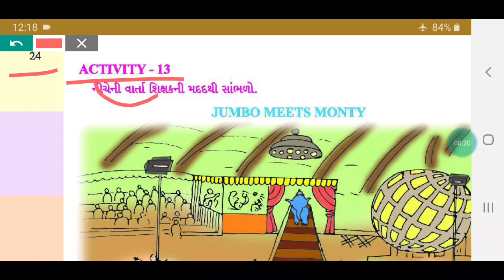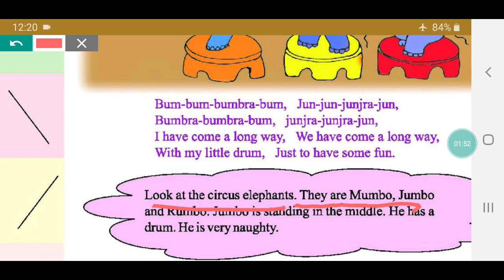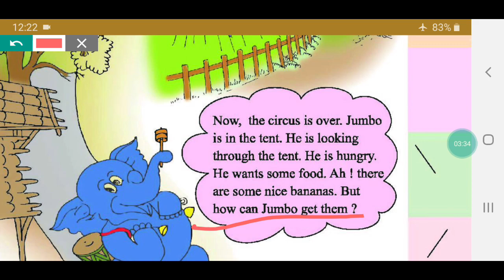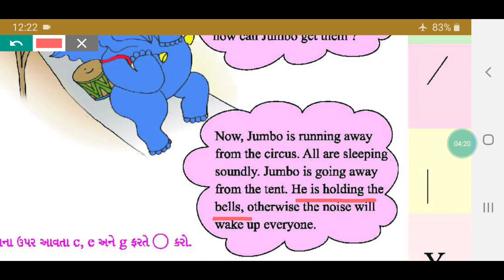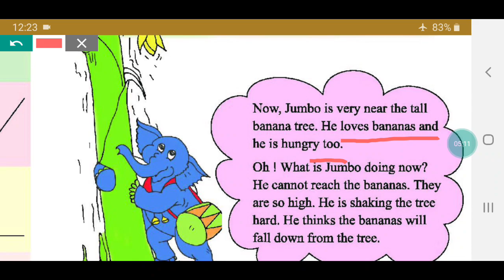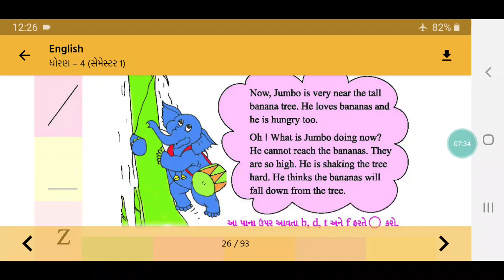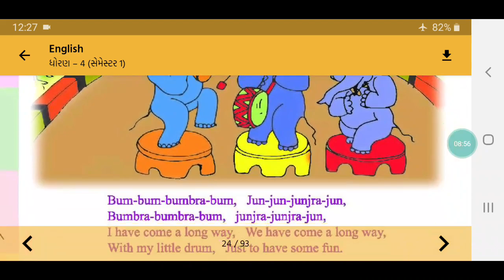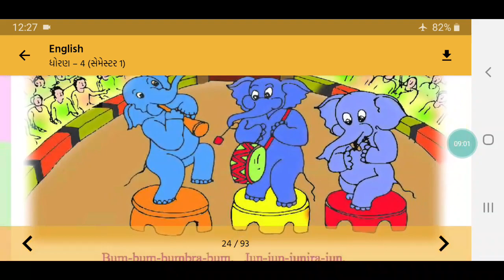Dt:09/09/2020,STD:4,SUB: ENGLISH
UNIT:3
Activity:13 JAMBO🐘 MEETS 🐒MONTY..